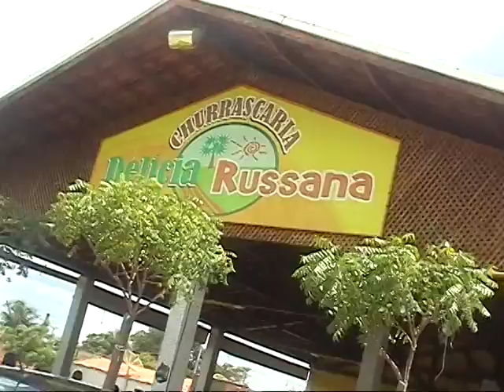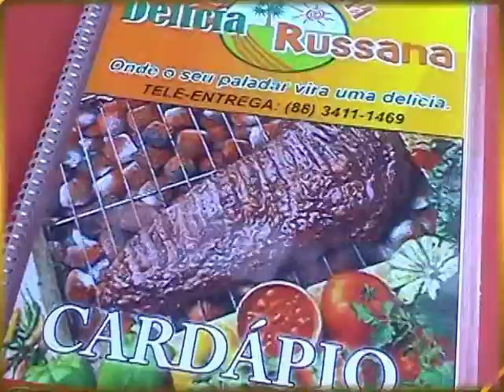Churrascaria Delicia Russana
Gravado em Russas - Ce